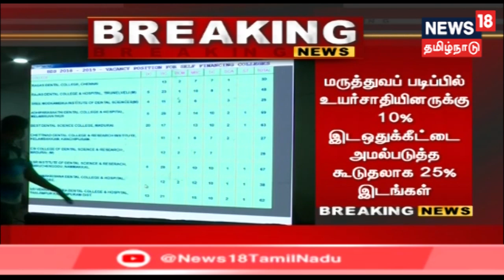மருத்துவப்படிப்பில் உயர்சாதியினருக்கு 10% இடஒதுக்கீட்டை அமல்படுத்த கூடுதலாக 25% இடங்கள்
மருத்துவப்படிப்பில் உயர்சாதியினருக்கு 10% இடஒதுக்கீட்டை அமல்படுத்த கூடுதலாக 25% இடங்கள் | நடப்பு ஆண்டிலேயே 10% இடஒதுக்கீட்டை அமல்படுத்தும் வகையில் நடவடிக்கை